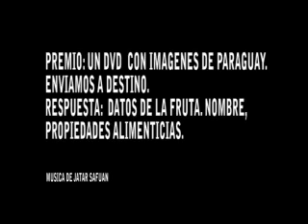Competencia ( yaikuaami haguanteko)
concurso  entre compatriotas. hay 2 dvds   sobre paraguay.  enviar datos de la fruta. nombre y propiedades alimenticias. donde  se encuentran preferentemente las plantas. Mas datos en el libro del Prof. Dr. Dionisio Gonzalez Torres.